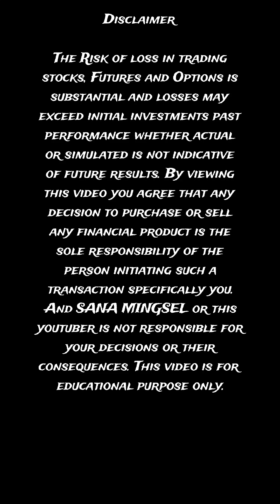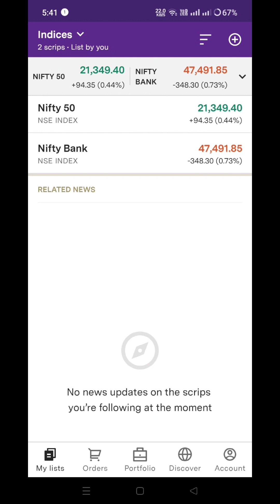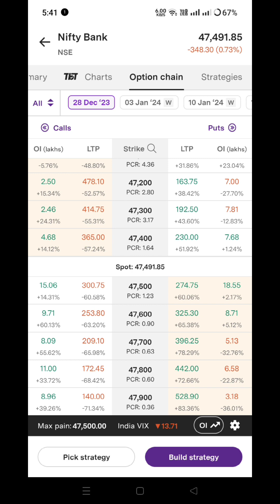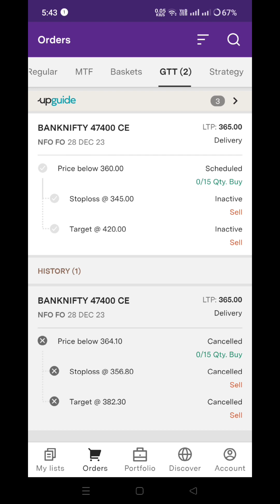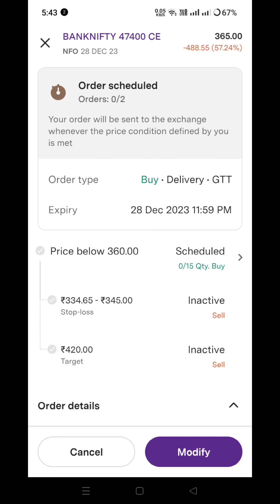GTT ORDER PROFIT LOUBA YARBA STRATEGY